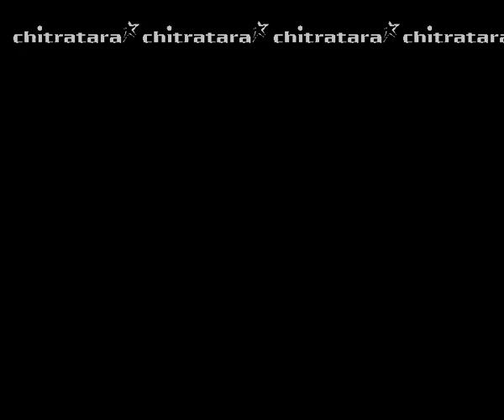Brundhavana 10 SEC 3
Producer : Suresh Gowda,Srinivas Murthy
Director : Madesh
DOP : Ramesh Babu
Cast : Darshan, Karthika Nair and Milana Nagaraj